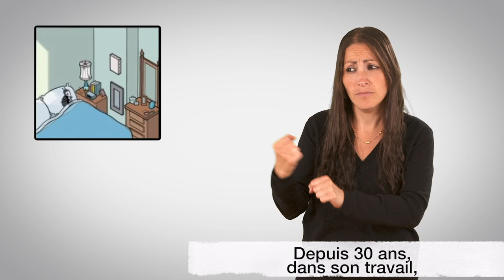Exposition Chris Ware : bande-annonce en LSF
Découvrez la bande-annonce de l'exposition Chris Ware signée en LSF par Aliza M'Sika de Langue Turquoise.